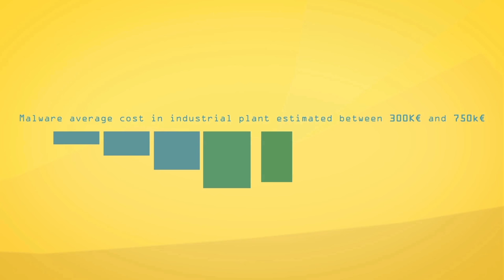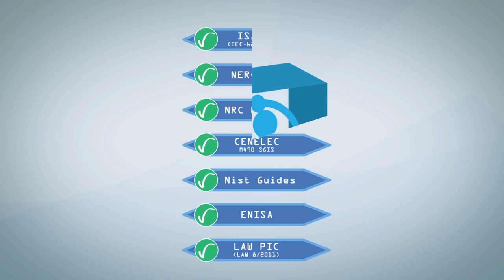WhiteZone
WHITEZONE defines the industrial area OUT of malware (threats) and restricts access to only certain identified software within the industrial precinct by those authorized persons. WhiteZone is oriented to conduct utilities and industrial operators towards a  resilient operation.
WHITEZONE es un producto que delimita una zona industrial fuera de malware (amenazas) y restringe el acceso sólo a software seguro dentro del precinto industrial por las personas autorizadas. WhiteZone está orientado a operadoras industriales e infraestructuras críticas que necesite controlar los dispositivos de entrada (USBs, CDs, etc.) en los espacios críticos.